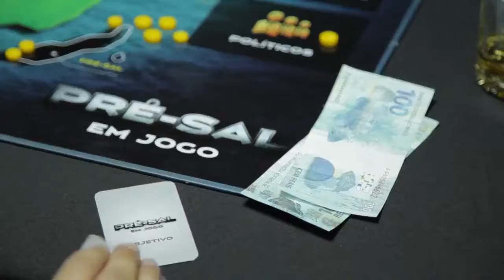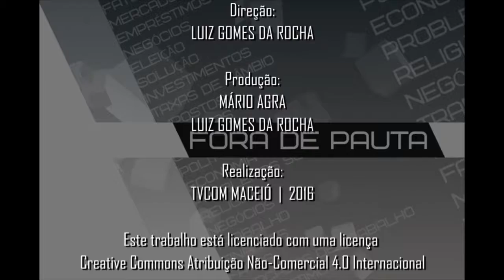Fora de Pauta #11 | Ascânio Correia | Desmilitarização da PM